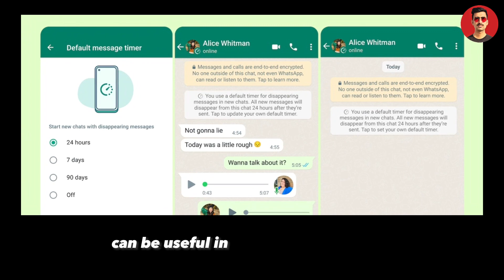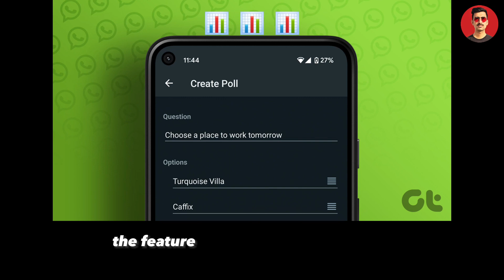4 new features coming to whatsapp | Lock chats and Disappearing Messages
This is the about whatsapp. In this video we discussed new features of whatsapp that are coming soon.

Whatspp Features 2023